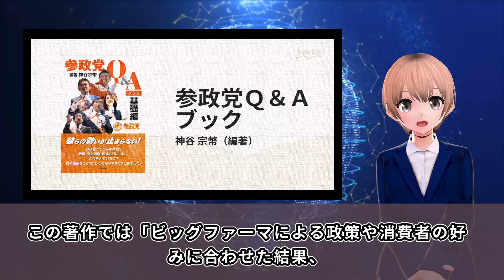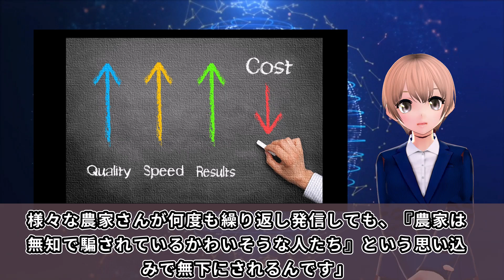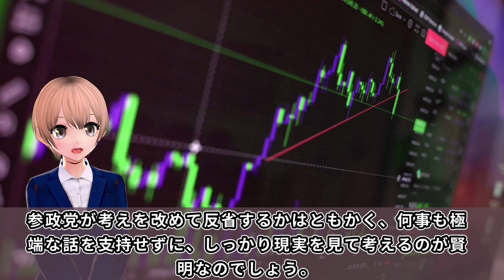参政党 神谷宗幣代表が“醜悪すぎるデマ”拡散で大炎上ww「農家が国民を騙している」に、農家が怒りの告発！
参政党の神谷代表が、政策の一つである「食と健康」を踏まえ、農薬に言及したとの事ですが、、、